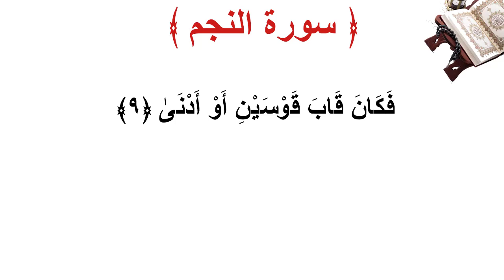سورة النجم الأية 9